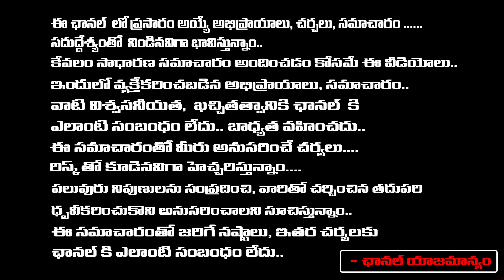Chandrababu First Signature On Mega DSC | RED TV Talkies